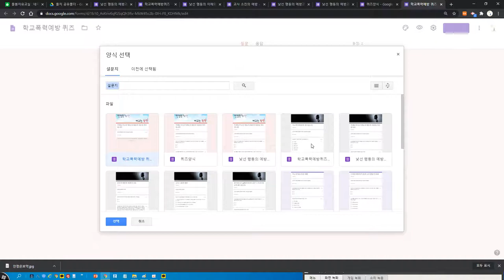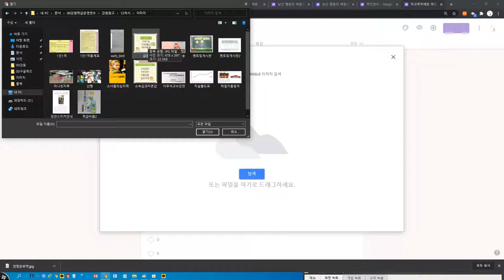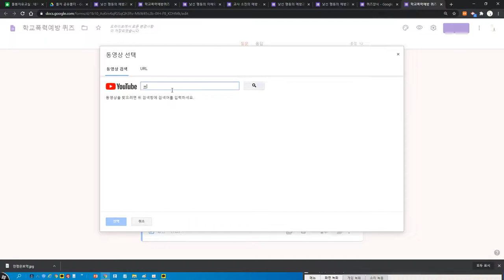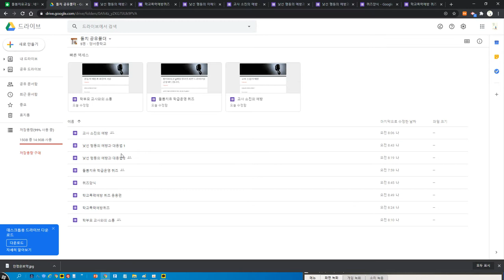구글 설문지에서퀴즈 복사해 만들기